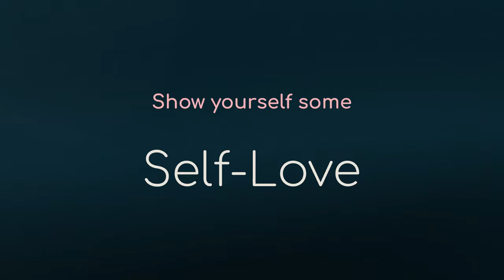Leoni Bolt Photography Boudoir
Indulge in our Luxury Boudoir Experience and change the way you see yourself!